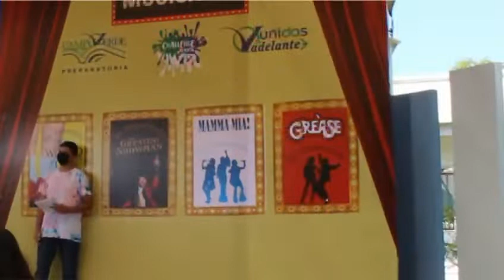Ganadores de la Challenge Week Vallarta 2021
Segundo de Preparatoria se alzó con el triunfo en la Challenge Week 2021, por su dedicación, disciplina, trabajo en equipo y esfuerzo.